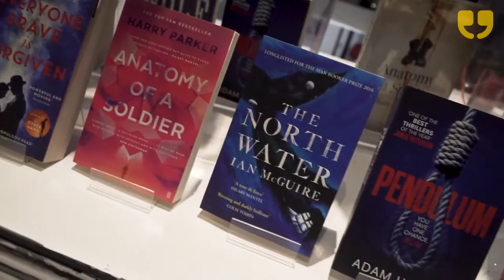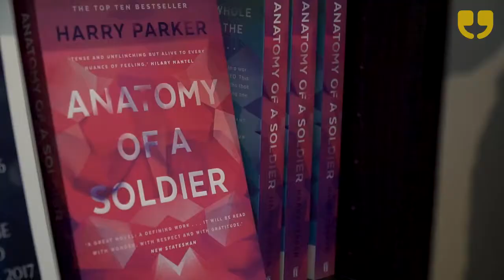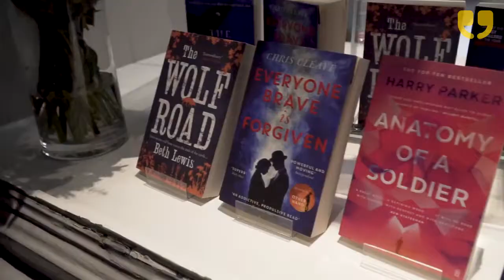The Goldsboro Books Glass Bell Award @Goldsboro Book Shop by WinkBall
The Goldsboro Books Glass Bell Award is a new annual award worth £2,000 that will celebrate contemporary fiction. The prize is for a novel written in English and published the previous year in the UK. Open to both established and debut authors, the Award will be judged by Managing Director David Headley and his team at Goldsboro Books. WinkBall reporters Jeremy Inson and Andrew Anilkumar attended the awards ceremony to find out from guests what makes contemporary fiction so strong?